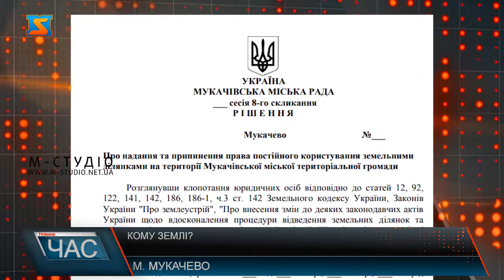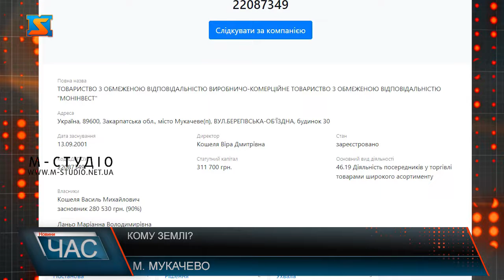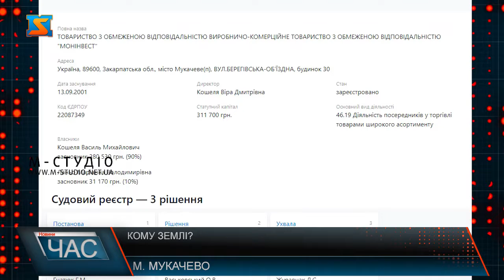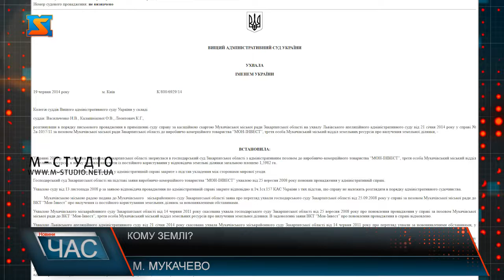Кому земля? Історія довкола території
На одному з провладних ресурсів, близьких до мукачівської міської ради днями з’явилась інформація про те, що міська влада закликає  жителів подавати свої пропозиції щодо будівництва нового парку в мікрорайоні Росвигово. Йдеться про 1,6 гектарів на пустирі позаду будівлі, відомої мешканцям району як «Багіра».